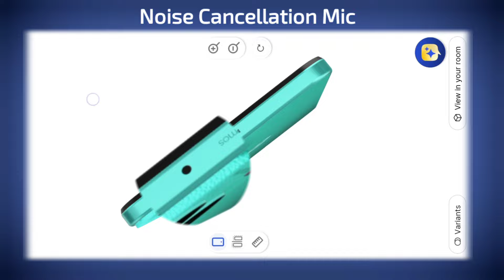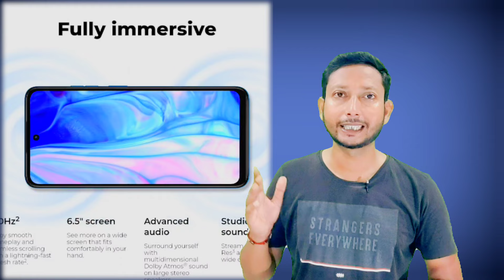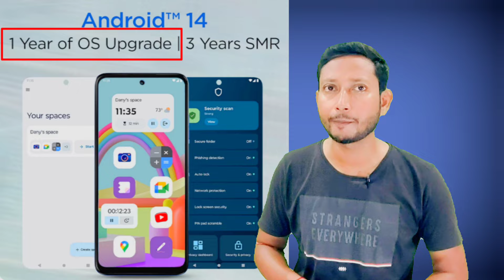2 BIG PROBLEM ⚠️❌.| Moto G45 5g review in Bangla.| Tech Tips Bangla.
This video topic is- Moto g45 5g full specifications and review in Bangla language.
Some important keywords for getting this video -
moto g45,
motorola moto g45,
motorola g45,
moto g45 bangla review,
motorola g45 5g review,
motorola g45 review bangla,
motorola g45 5g,
moto g45 review in bangla,
motorola g45 full review bangla,
motorola moto g45 5g,
moto g45 vs,moto g45 price,
moto g45 price in india..